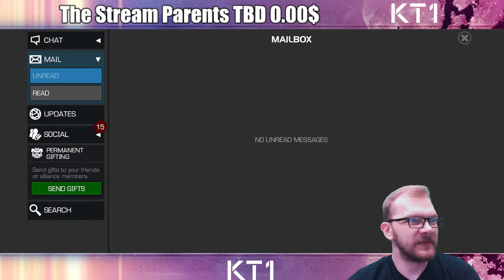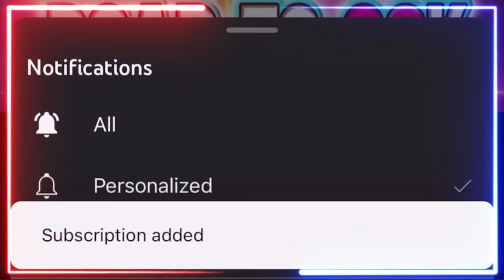BG TIME! Let's Play! Marvel Contest Of Champions!